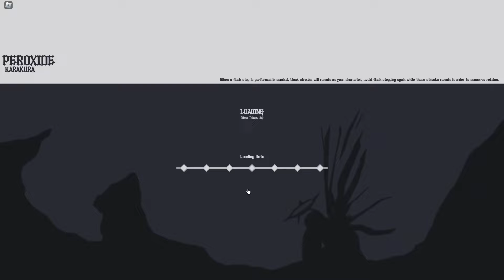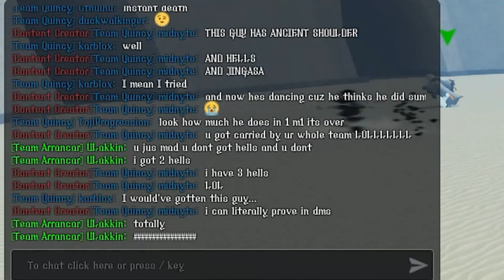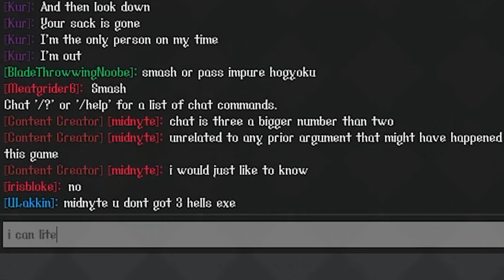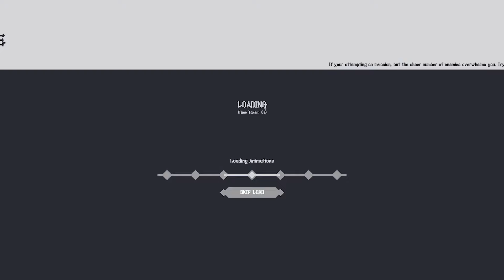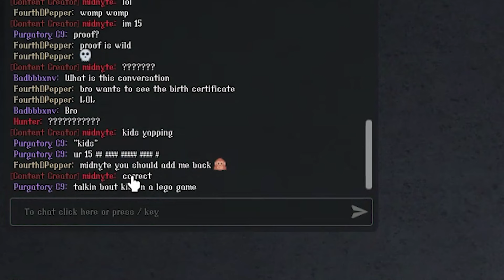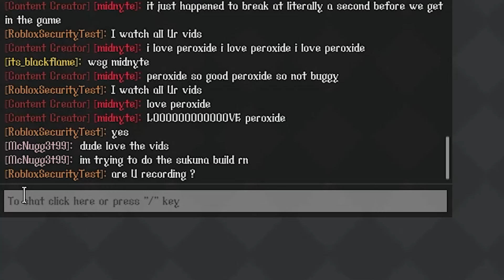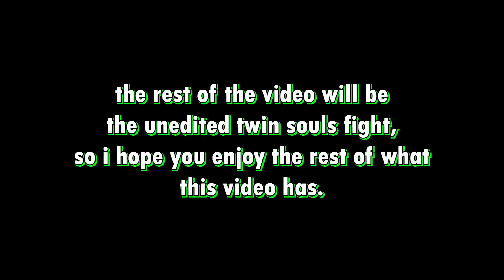HAKARI PROGRESSION #2 | Peroxide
"would you fumble?"

Other music I use is credited in my videos, big shoutouts to those creators!!